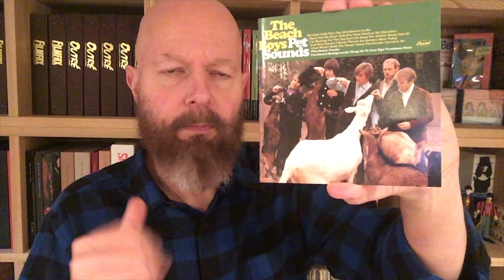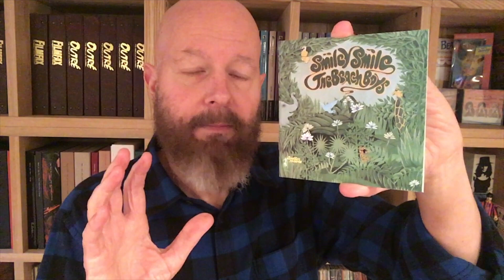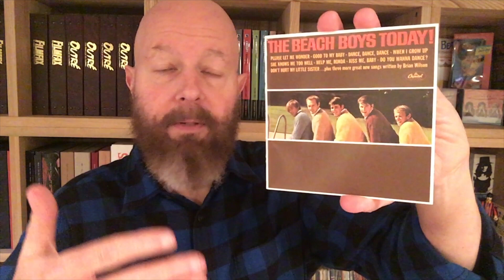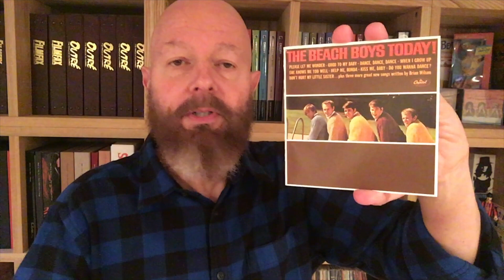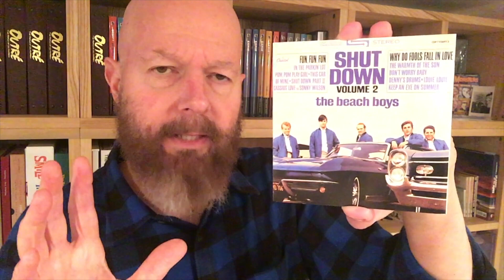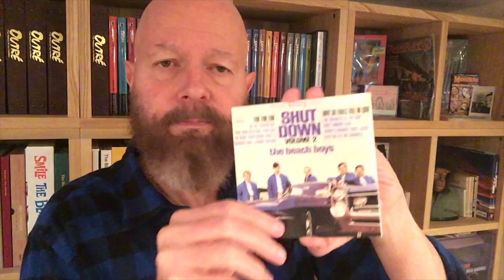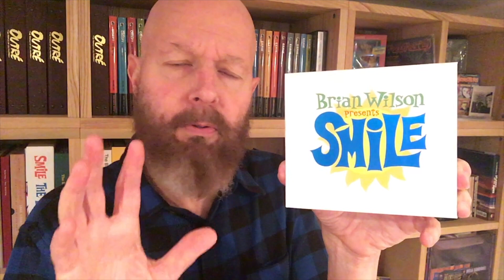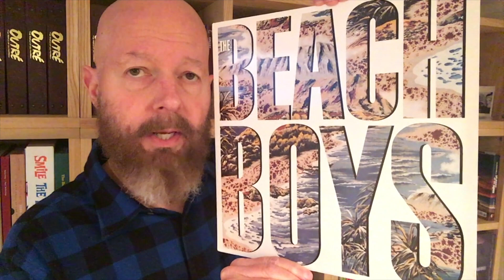001 What I Love About The Beach Boys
A first visit to the Beach Boys Basement. Before launching into a complete Beach Boys nerd-out in subsequent episodes, Steve goes over a grab bag of his favorite Beach Boys work, including many popular favorites and some slightly more obscure work. Steve asks the portentous question, "Did The Beach Boys do anything good in the 90s?"